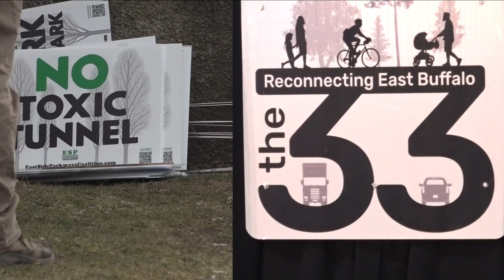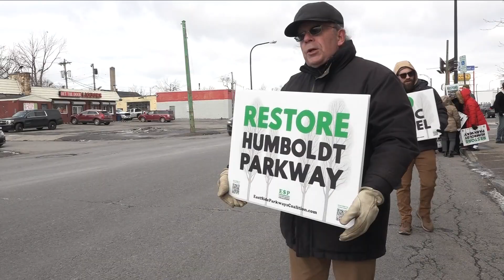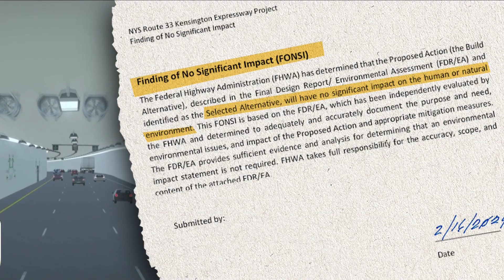Hochul wants Kensington construction started by fall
The hope of the Kensington Expressway Project is to reconnect the neighborhoods in East Buffalo that were divided by when the expressway was put it.